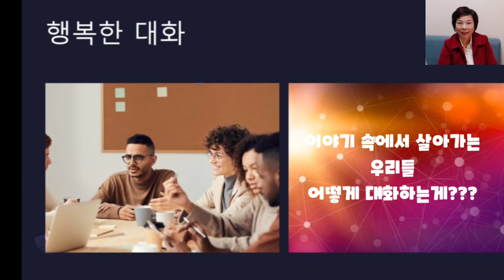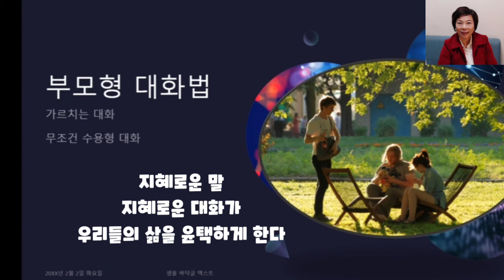소통의 기술, 지혜로운 말, 지혜로운 대화가 우리들의 삶을 윤택하게 한다